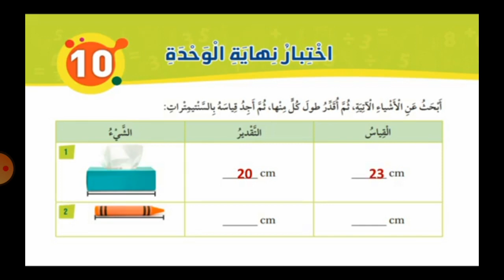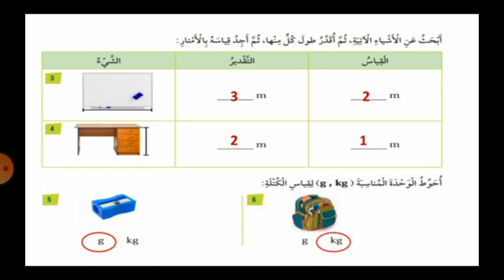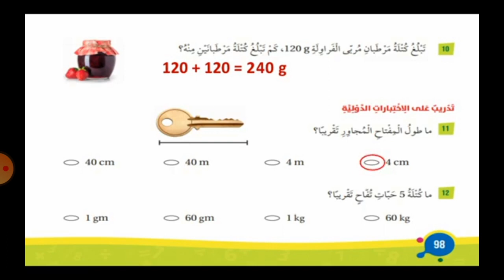اختبار نهاية الوحدة العاشرة ص 97+ 98/ رياضيات الصف الثاني